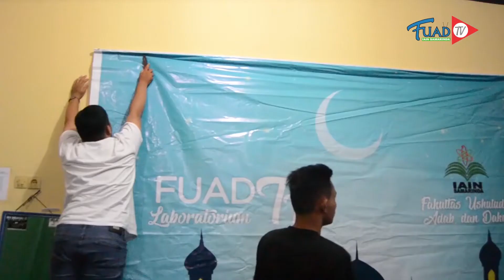FUAD Datangkan Dr. Muchlis M Hanafi, MA, FUAD NEWS #32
Berita yang tayang setiap hari senin selama satu atau dua minggu, berisi informasi tentang dosen dan mahasiswa fakultas ushuluddin adab dan dakwah, yang mengerjakan adalah team Lab TV FUAD